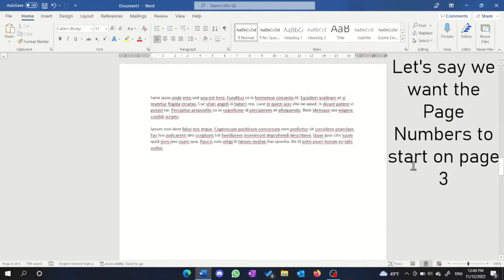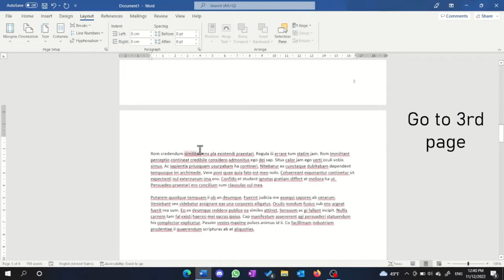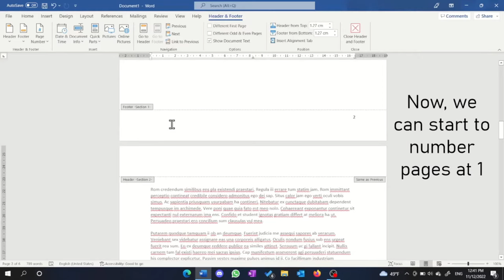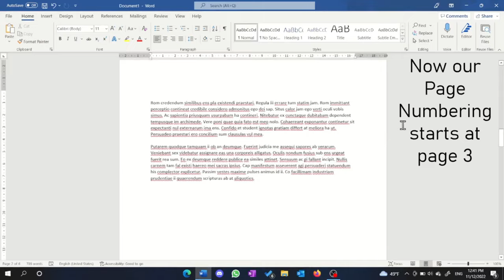How to Start Page Numbering on Page 3 | Microsoft Word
Tutorial on how to start page numbering on any page you want (page 3  as an example) in Microsoft Word, a word processing software developed by Microsoft.
This is short video tutorial about adjusting the page numbering on a word document. Without any commentary or explanation. Quick and short problem solver.

Hope it has helped you finish your word document!